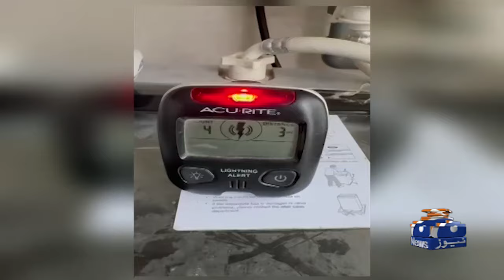Weather Updates | Stormy rain system enters Pakistan | Geo News